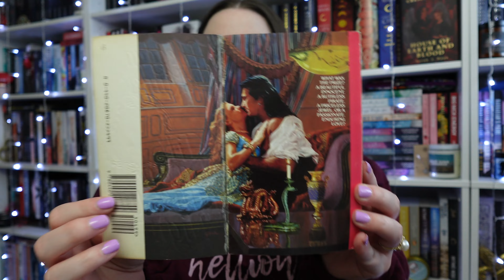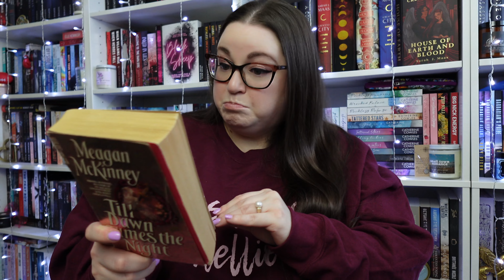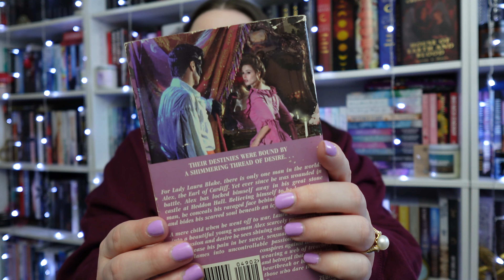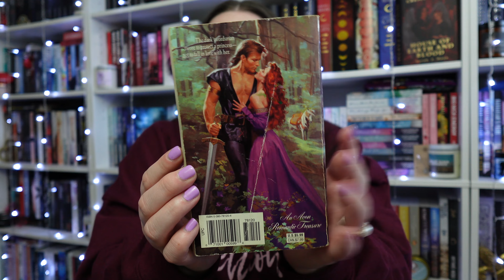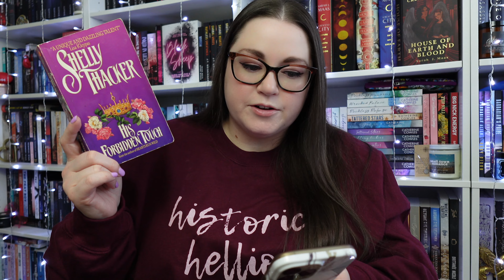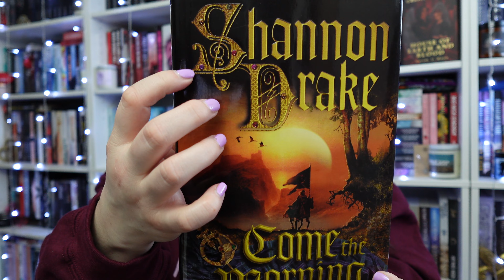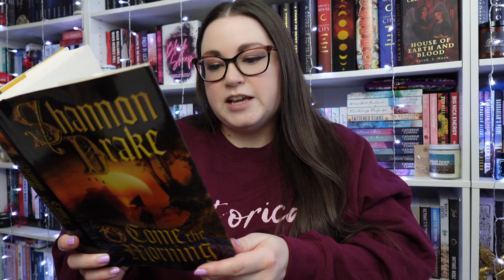Historical Hellions Book Club 2024 | January-June historical romance picks!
Hi, I’m Christi and I read a lot of books! I’m here today to share the book club picks for January through June 2024 for the Historical Hellions book club. This is a book club I am a cohost for and we read historical romances published before the year 2000. Let me know if you are joining and picking any of these books up, if you’ve read them before, or if you have any old school historical romance recs for me!

The Gift, Julie Garwood
Till Dawn Tempts the Night, Meagan McKinney
Tempt Me With Kisses, Phoebe Conn
Tapestry, Karen Ranney
His Forbidden Touch, Shelly Thacker
Come the Morning, Shannon Drake

Licensed music purchased by Soundstripe